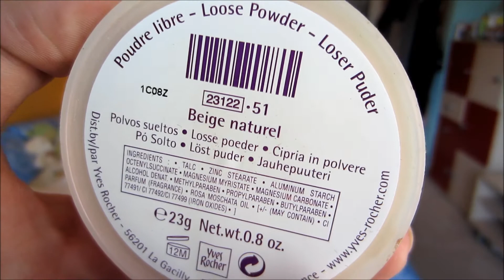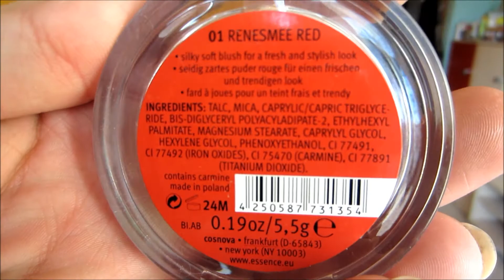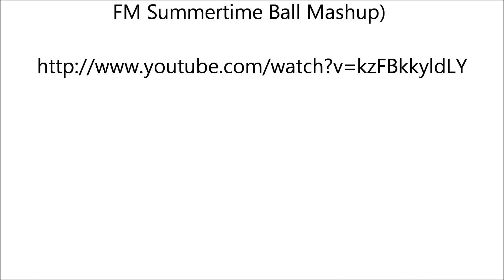Get ready with me - make up tutorial - a girls night out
This is a get ready with me make up tutorial, which is called a girls night out.

I tryed not use many fancy products.
It's more interesting to creat great looks with drugstore products.

Love you all... and till next time stay as who you are, cause YOU are gorgeous--

Remix and Video Mashed by DJ Earworm

DJ Earworm - Party on the Floor (Capital
FM Summertime Ball Mashup)